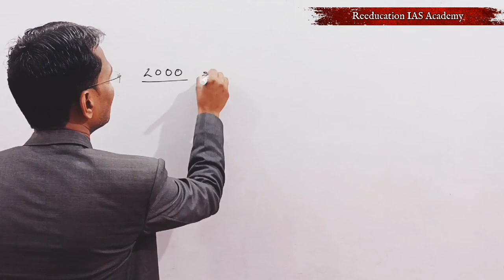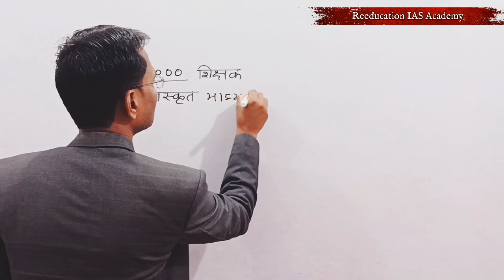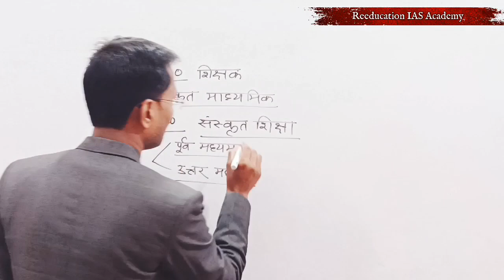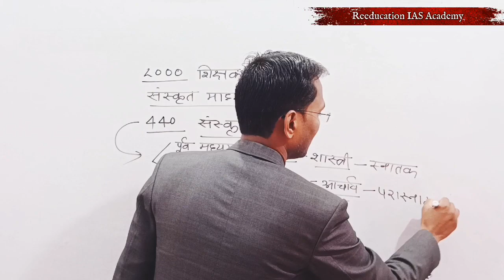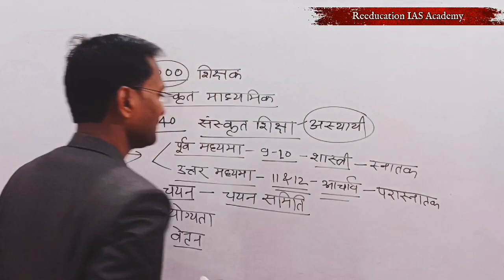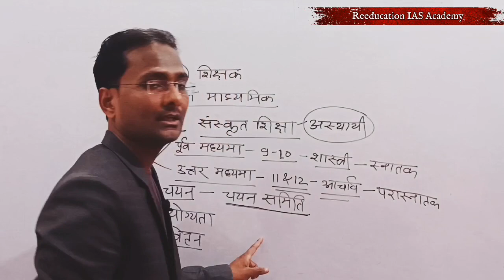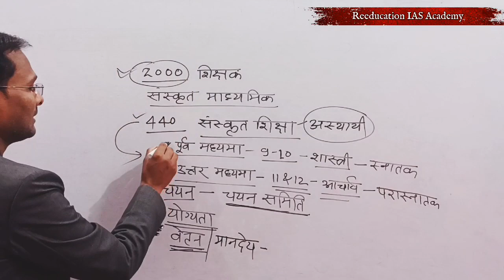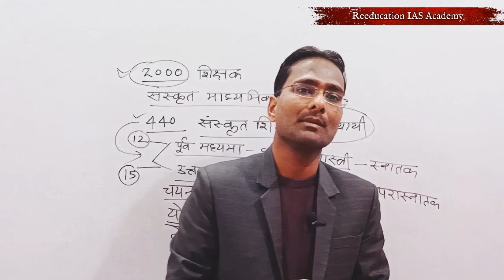माध्यमिक संस्कृत विद्यालय में नई भर्ती 2000पद Sanskrit Bharti chayan vetanयोग्यता bharti new update